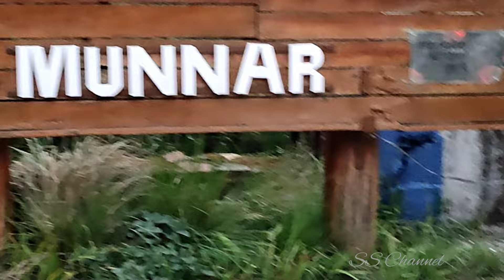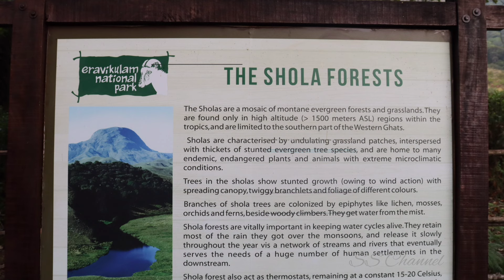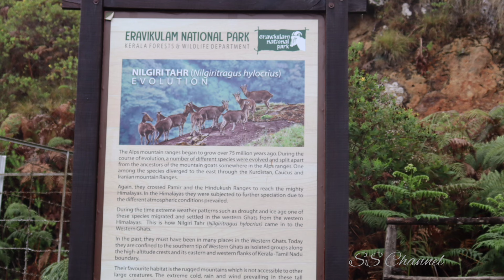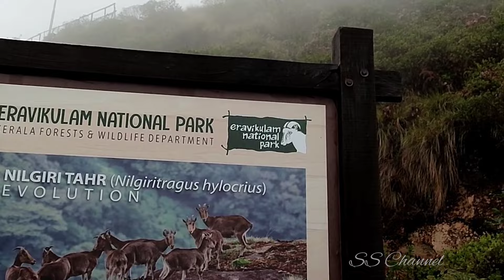Eravikulam National Park |Rajamala National park | Must watch place in Munnar|Kerala|Nilgiri Thar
Eravikulam National Park in Munnar, Kerala. Neela kurinji flower blooms once in 12 years. Rajamala national Park. Must watch place in Munnar. Nilgiri Thar, State animal of Tamil Nadu. covered with full mist. Best place to spend time. Has the highest peak Anaimudi. shola forest|Montane forest. Opening time 8am to 4pm.